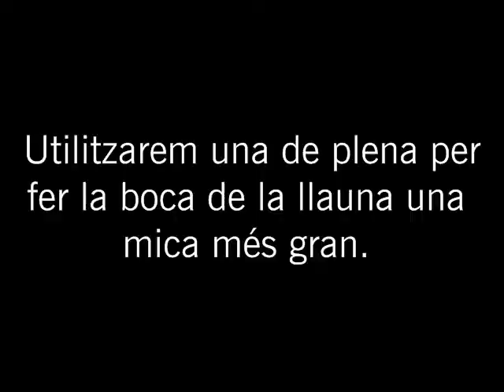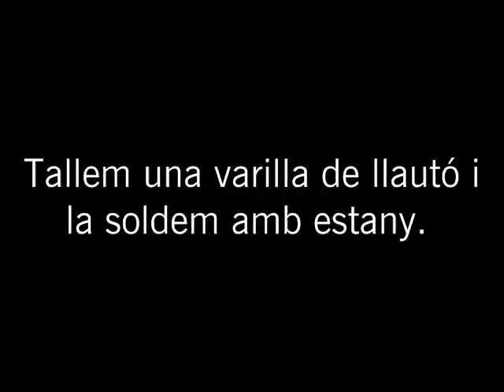Com fabricar el cilindre desplaçador?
Video inclòs dins del tutorial sobre com fabricar un motor Stirling amb llaunes de refresc.